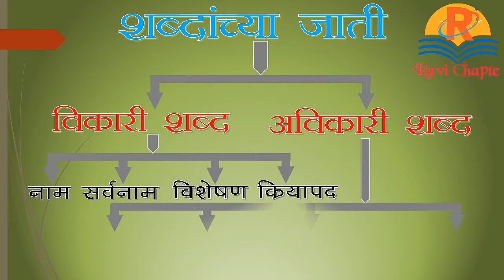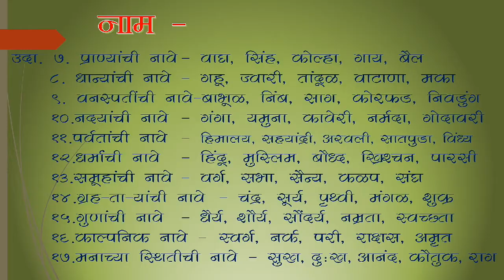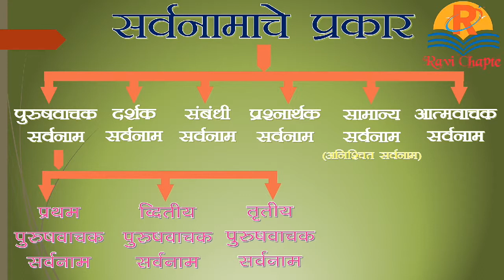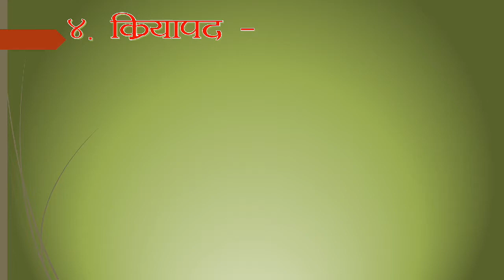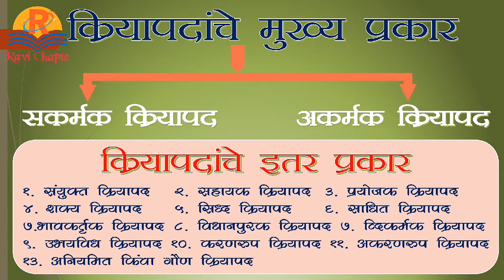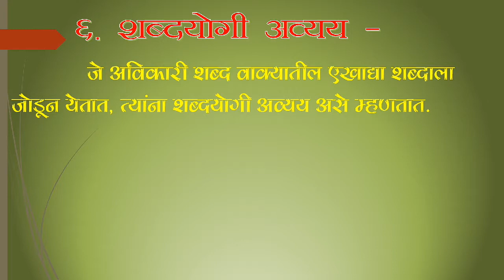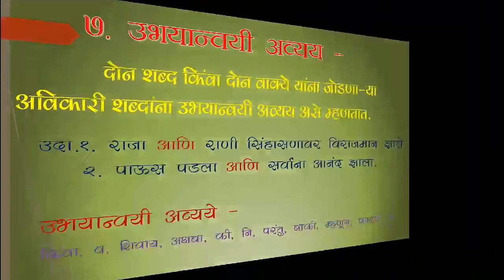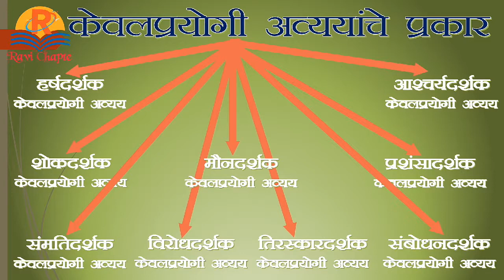मराठी व्याकरण । शब्दांच्या जाती ।Marathi Grammar । Shabdanchya Jati । Marathi Vyakaran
शब्दांच्या मुख्य दोन जाती आहेत.
१) विकारी शब्द
२) अविकारी शब्द

विकारी शब्दांचे प्रकार
१) नाम
२) सर्वनाम
३) विशेषण
४) क्रियापद

अविकारी शब्दांचे प्रकार
१) क्रियाविशेषण अव्यय
२) शब्दयोगी अव्यय
३) उभयान्वयी अव्यय
४) केवलप्रयोगी अव्यय

शब्दांच्या जातीचे एकूण आठ प्रकार

Redmi Note 9 best mobile